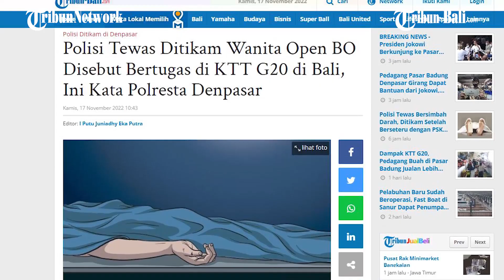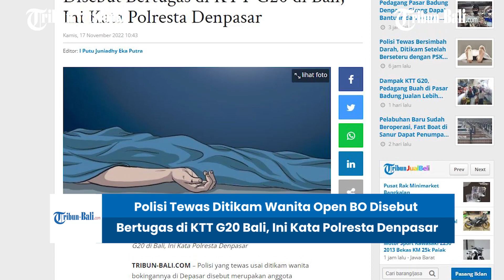Polisi Tewas Ditikam Wanita Open BO Disebut Bertugas di KTT G20 Bali, Ini Kata Polresta Denpasar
Polisi yang tewas usai ditikam wanita bokingannya di Denpasar disebut merupakan anggota pengamanan KTT G20 di Bali.

polisi tersebut tewas bersimbah darah di sebuah hotel di Jalan Pidada V, Ubung, Denpasar, Bali pada Rabu 16 November 2022 dini hari.

Adapun polisi berinisial FNSB (22) disebut merupakan anggota dari Mabes Polri yang bertugas di Bawah Kendali Operasi (BKO) dalam pengamanan Konferesi Tingkat Tinggi (KTT) G20 di Bali pada 15-16 November 2022.

(HDK)